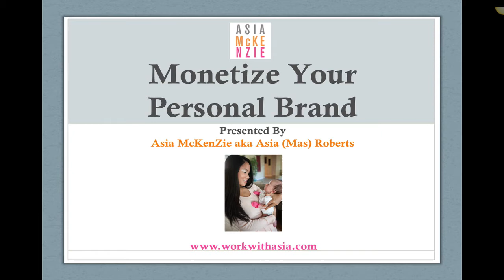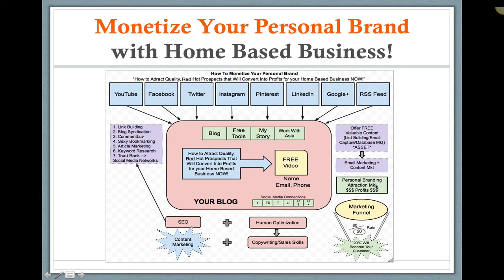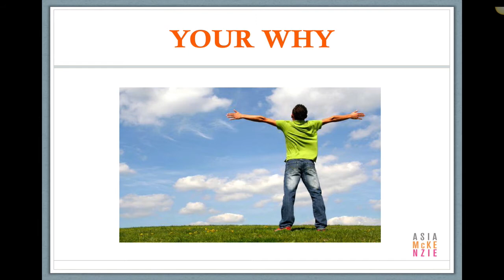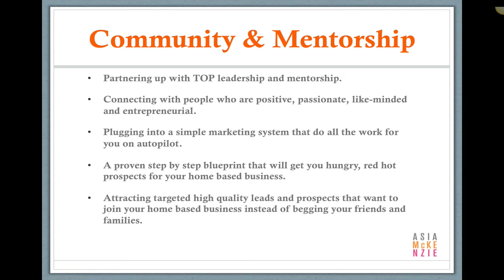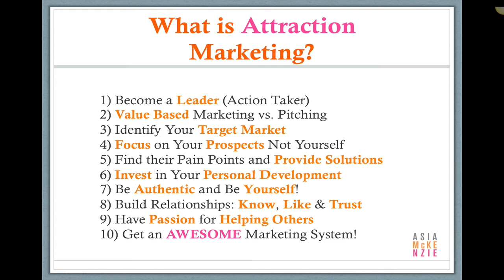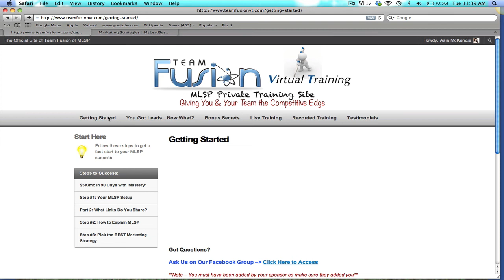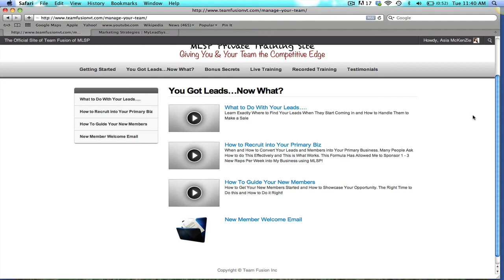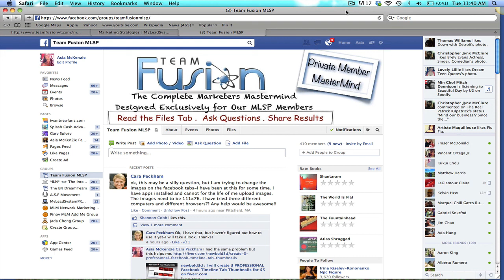Monetize Your Personal Brand